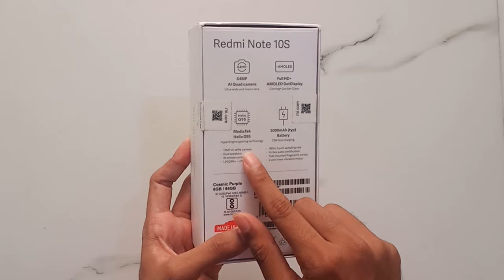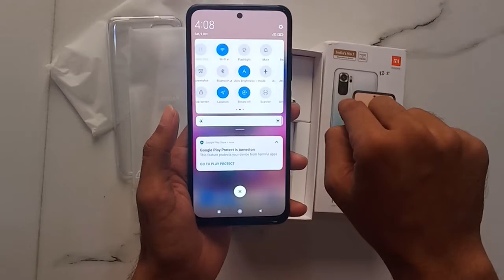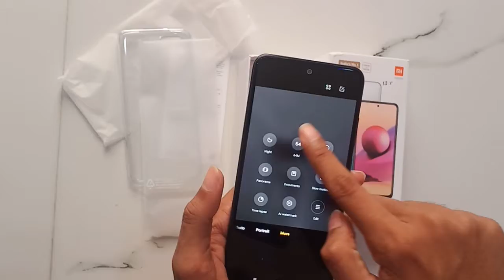Redmi Note 10S UNBOXING New Camera & Processor! | Quick Full Details Review Amazon Offer